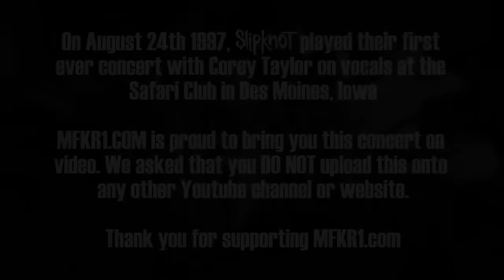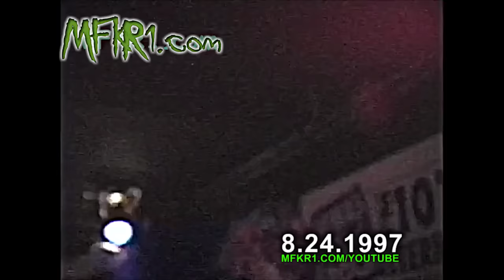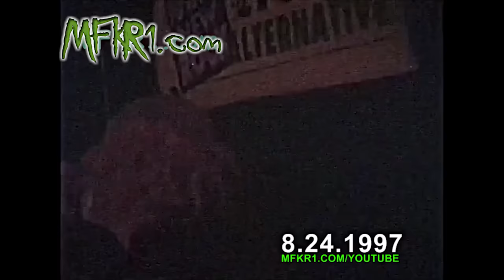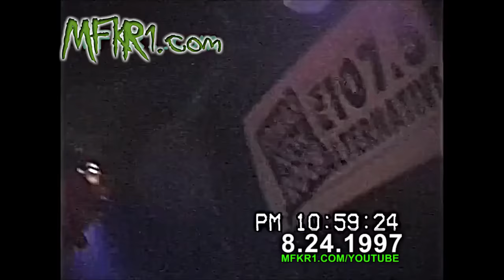Coreys first show Live at the Safari Club 08 24 97